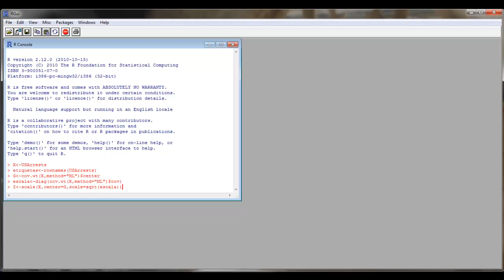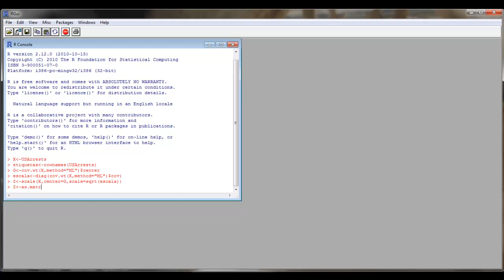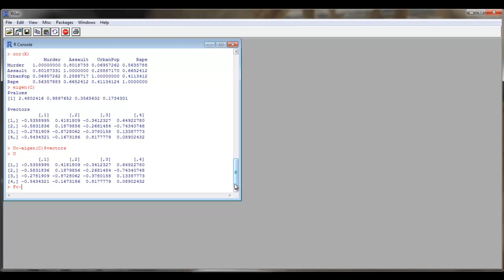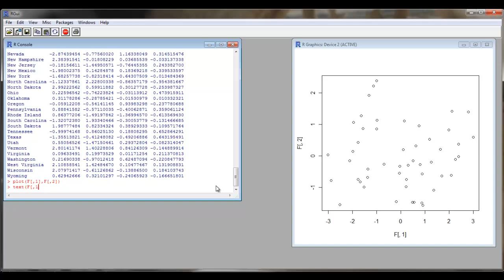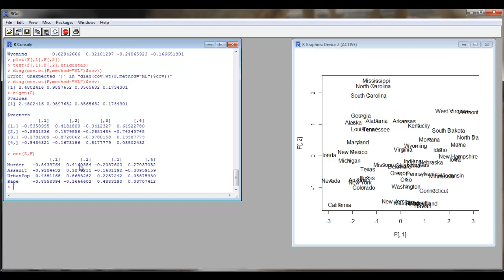Análisis de Componentes Principales con R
Análisis de Componentes Principales con R sobre la base de datos USArrests.

R Development Core Team (2010). R: A language and environment for statistical computing. R Foundation for Statistical Computing, Vienna, Austria. ISBN 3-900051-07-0, URL